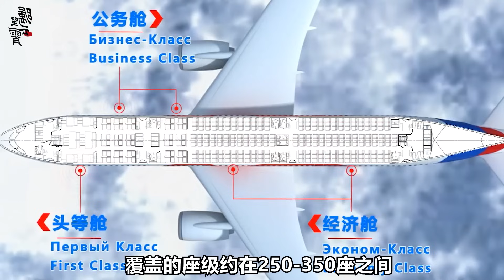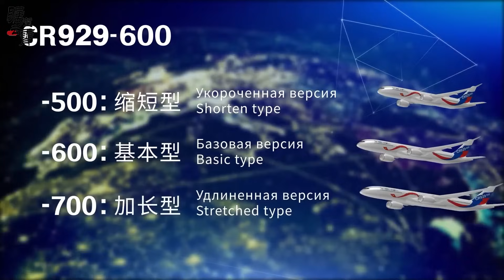商飛證實不再有CR929，俄羅斯善意退出，對中國來說是大好事